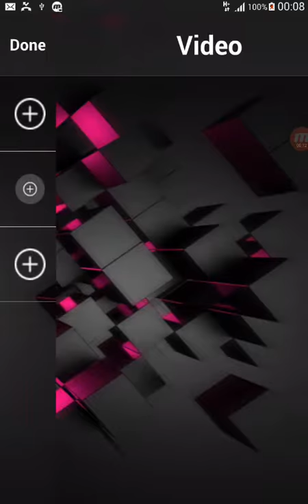HD MP4 FLV Video Player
HD MP4 FLV Video Player is High Definition Video Player for android. Plays almost all the video formats.
HD MP4 FLV Video Player play HD MP4 and FLV Video Player. Extremely high quality of image and sound.
Watch your videos from either SD card or internal memory.
Search files in SD card and internal memory and watch the found results.
You can control sound volume in the application itself.
You can control aspect ratio of the video(100%, stretch saving aspect ratio, fullscreen stretch).
Easily zoom in and out by pinching and swiping across the screen.
It much easier for you to enjoy smoother, best quality videos.
Lets Watch TV, movies, TV shows, Music, videos.
It scans your phone's videos and makes you easier to manage the videos.